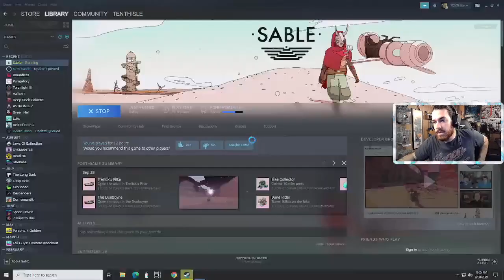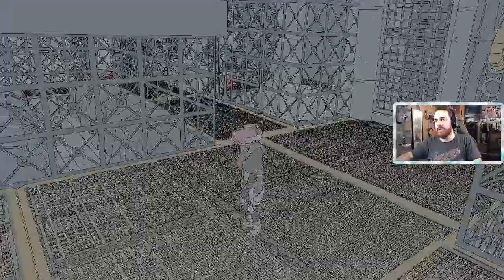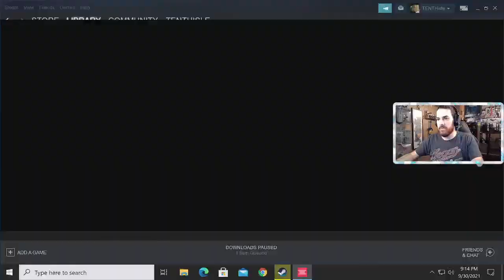Let's Play: Sable (Part Twelve)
Part Twelve.